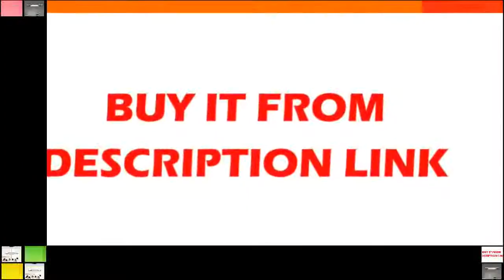FInd at lustres para sala de jantar Living room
Product On Aliexpress

Brand Name:TRAZOSItem Type:ChandeliersIs Bulbs Included:YesCertification:CQC,CCC,ceBody Material:IronLight Source:LED BulbsStyle:ModernBase Type:G4Warranty:3 yearsSwitch Type:Touch On/Off Switch